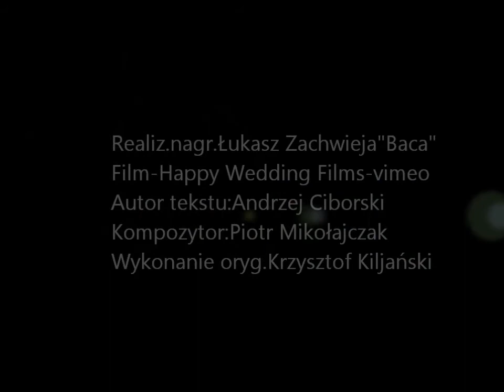Podaruj mi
Z własnej płyty-PORA RELAKSU-RELAX TIME.Covery łagodnych standardów.